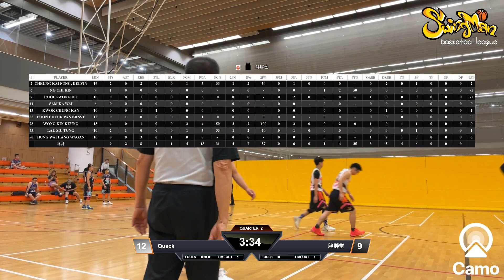平日籃球聯賽 2024-05-28 調景嶺體育館 RUBY CUP 季後賽 Quack vs 胖胖堂 Q2